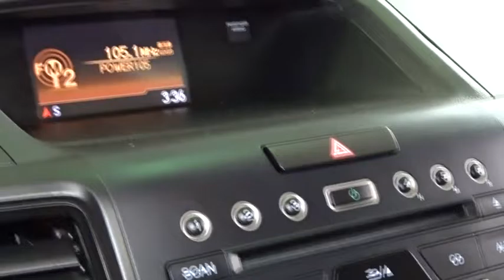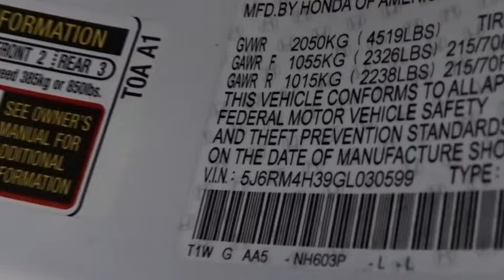2016 Honda CR-V Woodside, Queens, Manhattan, Whitestone, Brooklyn, NY 167498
2016 Honda CR-V

Paragon Honda
57-02 Northern Blvd